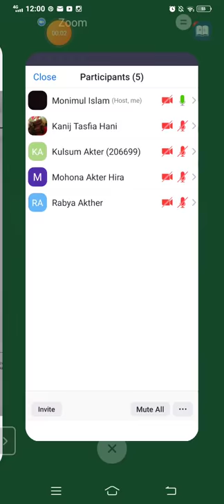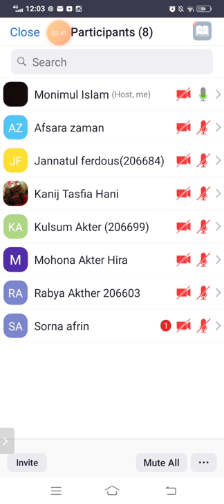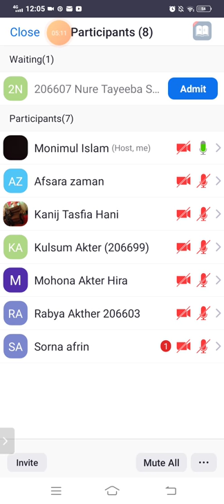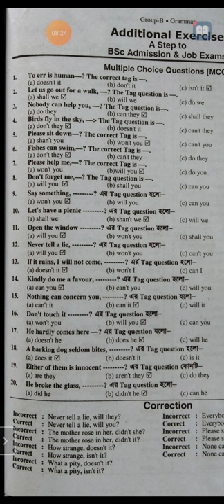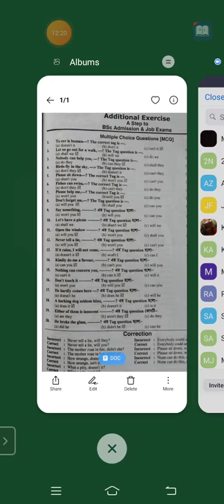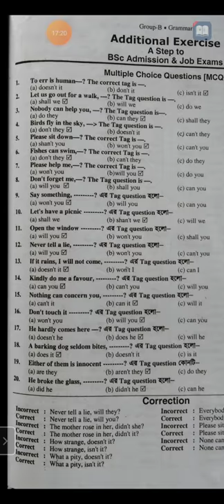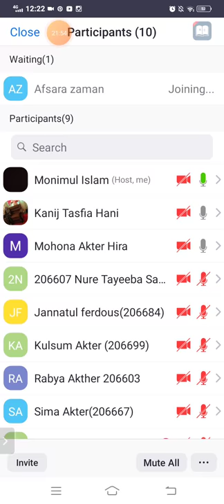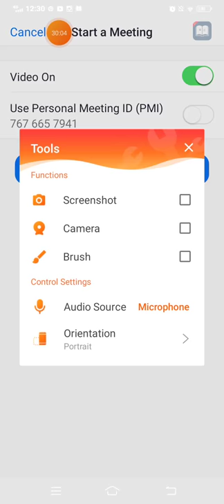Use of Tag questions